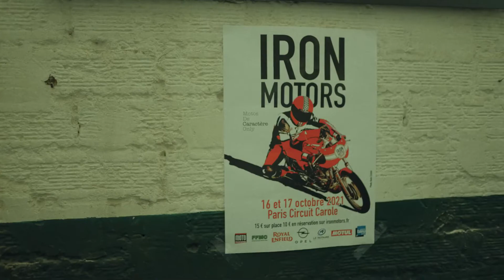LA ROYAL ENFIELD CONTINENTAL GT NACA CARBON by TENDANCE ROADSTER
Voici l'histoire de la Continental GT Vitesse Naca Carbon, 1ère du nom... 😊❕

La Royal Enfield Continental GT Vitesse Naca Carbon est le fruit d'une collaboration étroite avec deux grands noms du savoir-faire à la française : L'Atelier du Motographe et NACA Helmet . Nous partageons avec eux, le goût des « belles pièces » et du « made in France ».

NACA Helmet est adepte du carbone, c'est donc ce matériau qui sera utilisé en majorité sur cette traditionnelle tête de fourche qui compose le « Kit Vitesse » conçu par Tendance Roadster. Le carbone s'invite également sur le réservoir, les deux gardes boues et les caches latéraux ! Le mariage du rouge et du carbone à profusion donne une allure résolument moderne à ce café racer, pourtant si vintage !

Chez Tendance Roadster, nous sommes convaincus que le critère le plus important pour performer, c'est la liaison au sol. Le combiné amortisseurs et fourches est donc entièrement réglable, à noter aussi les pneus, qui sont des Pirelli Phantom RS à gomme tendre.

L'atelier du Motographe a participé activement à la rigidité du train avant, en fournissant une pièce maîtresse : un magnifique Té de fourche aluminium usiné dans la masse.

Le poste de pilotage, avec ses bracelets Bonamici Racing, ses leviers réglables et son té de fourche ajouré transforment ce beau café racer en bête de course !

Le moteur n'a pas été oublié pour autant, il a été vitaminé par le kit arbre à came de chez S&S avec son filtre à air Racing. La paire de silencieux Racing signée Tendance Roadster promet une sonorité combinant vintage et sport et assure une bonne évacuation des gazs!

Aussi, on note un combiné admission & échappement procuré par un Kit Dynojet et sa cartographie sur mesure concoctée par l'atelier RSTEAM.
La moto est donc devenue plus rigide, plus légère et plus puissante ! Splendide, mais pas seulement, cette machine redoutable vous fera tourner la tête sur le circuit Carole lors d'Iron Motors 2021 !

Réalisation : Baptise Saude
Production : Tendance Roadster / Ormotors / Gulf / @royalenfield
Partenaires : Le Motographe / NACA Helmet